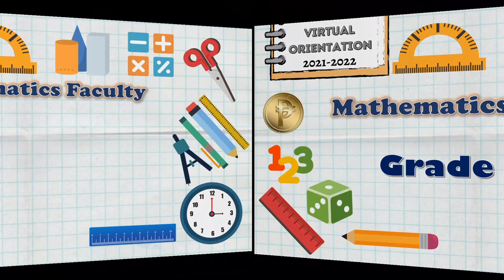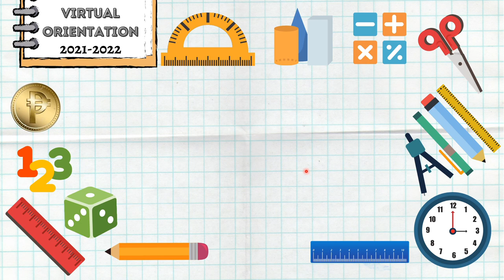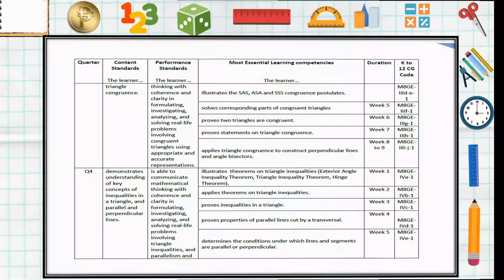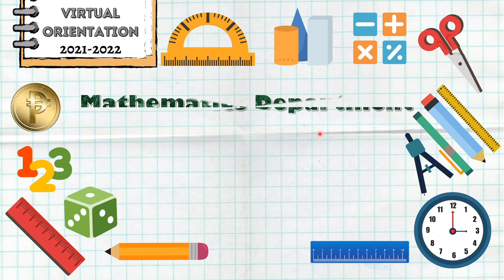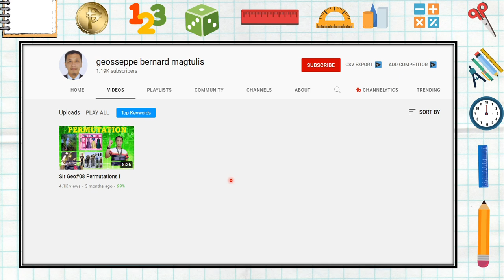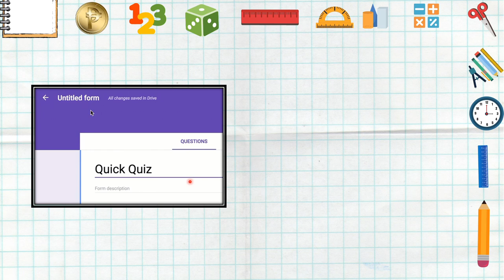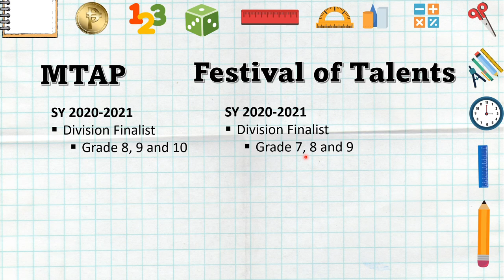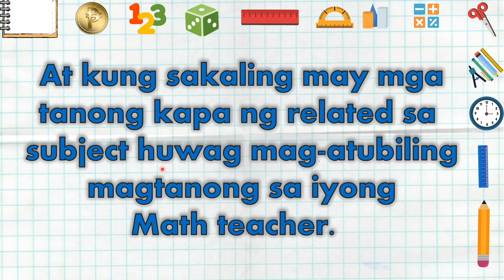Virtual Subject Orientation | Mathematics Department | Sta. Ana National High School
👉This video is a virtual subject orientation of the Mathematics department of Sta. Ana National High School, Division of Davao City for the academic year 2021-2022.